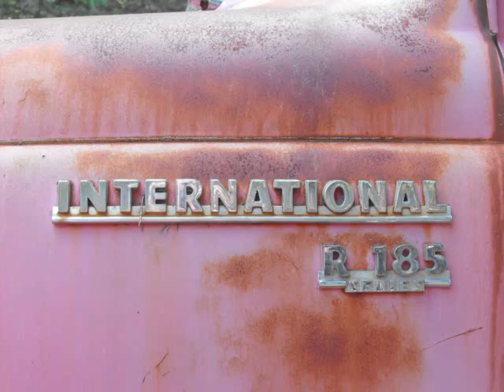My fire truck restoration, What I did on my Summer vacation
These are pics of me restoring my 1965 International R185 fire truck.They start When I  went to check it out to buy it, to the finished project,finished enough for now. This took place in the summer to fall of 2009. This is a silent movie, you want music turn your radio on. It has an International 501 cu.in. Red Diamond inline 6 cyl. engine.